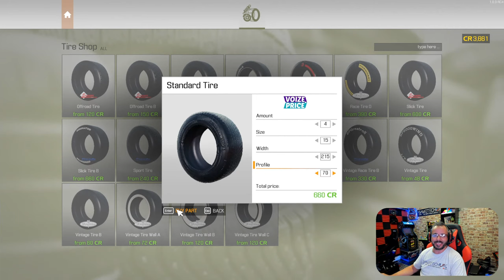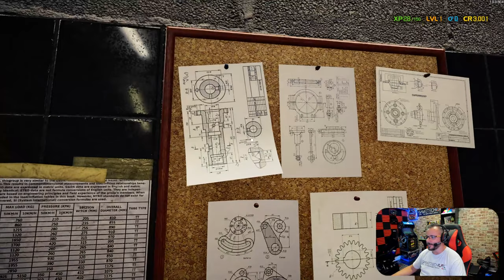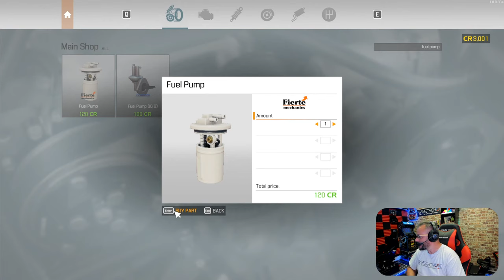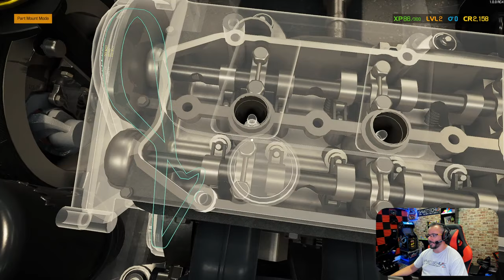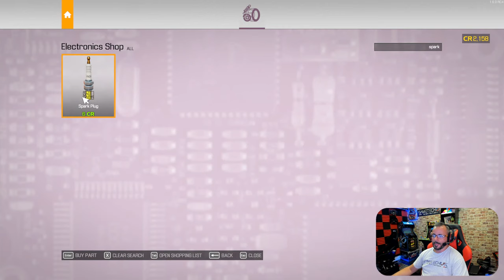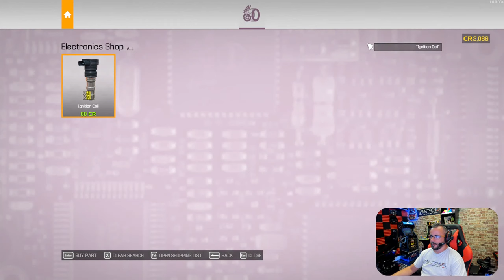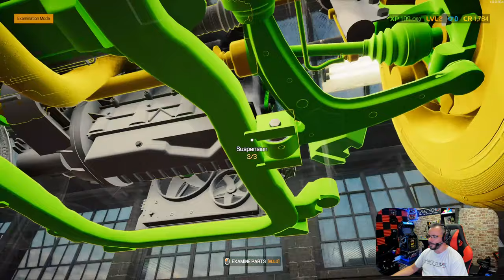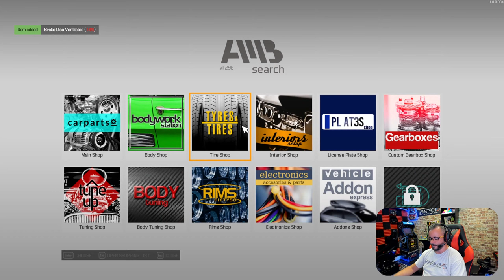Car Mechanic Simulator 2021 PREVIEW!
Checking out the upcoming release of Car Mechanic Simulator 2021